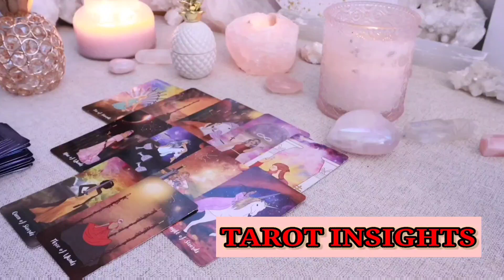SCORPIO🌋YOU MAY NEVER WORK AGAIN AFTER THIS‼️ WELCOME TO THE SOFT LIFE🔥SCORPIO TAROT LOVE MARCH 2024